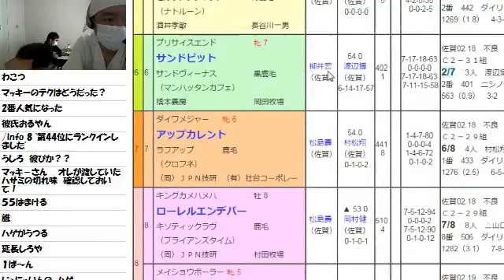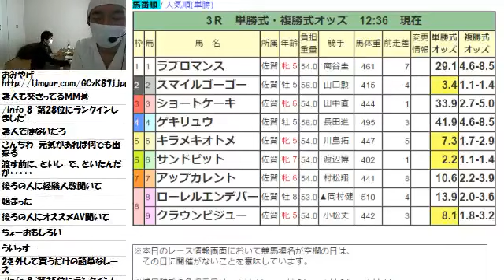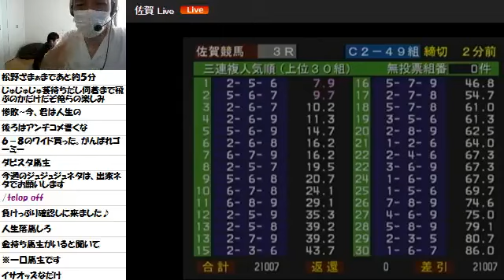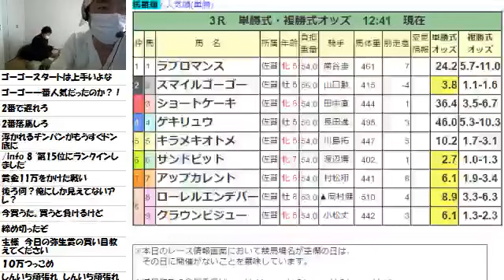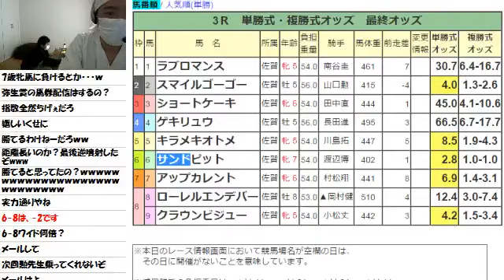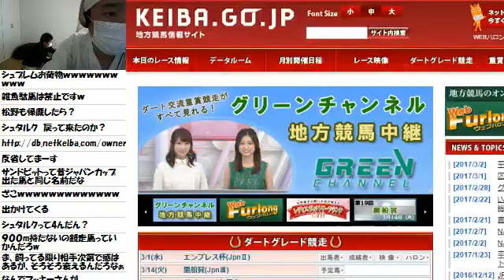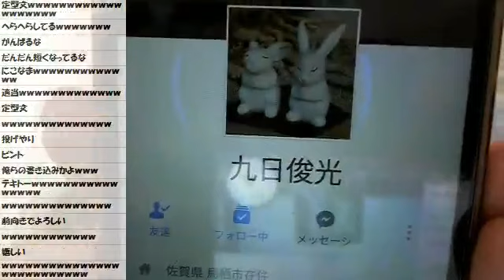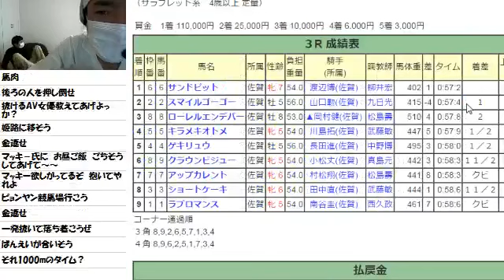【リアル馬主】無職の地方競馬【各馬出走中】2017/03/05_2